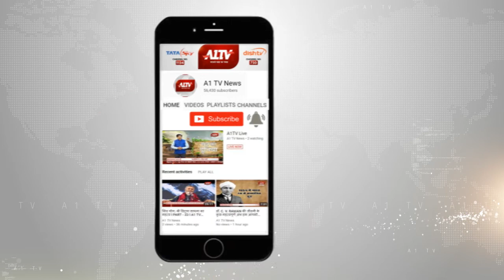जयपुर:हेल्थ अवेयरनेस के लिए कार्यक्रम का आयोजन